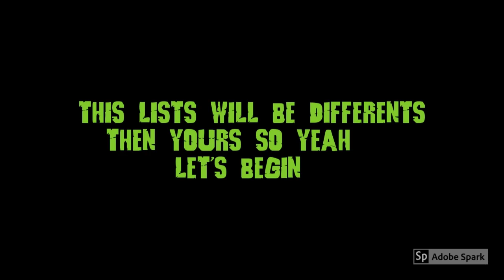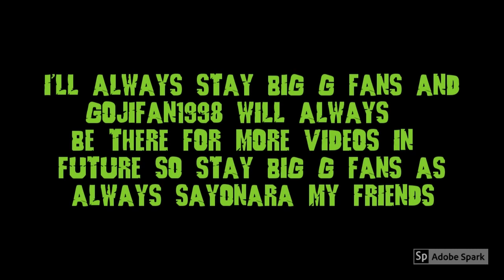GojiFan98's Top 15 Favorite Godzilla Designs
This is my Top 15 Favorite Godzilla Designs.

The lists is as in order.
15: MegaroGoji
14: MogeGoji/DesuGoji
13: MosuGoji
12: KiryuGoji
11: AnimeGoji
10: BioGoji/GhidoGoji
9: DougheGoji
8: SoshingekiGoji
7: FinalGoji
6: KingGoji
5: ShodaiGoji
4: ShinGoji
3: DaisensoGoji
2: 84Goji
1: MireGoji